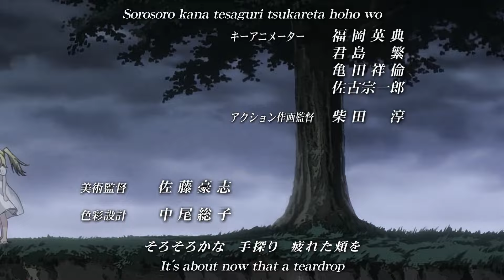Roy Mustang got his Revenge and more.😎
Hi it's Zeke here and today I present to you a
video focusing on the journey of Roy Mustang to find and kill the person responsible for the untimely death of his best Mayes Hughes.